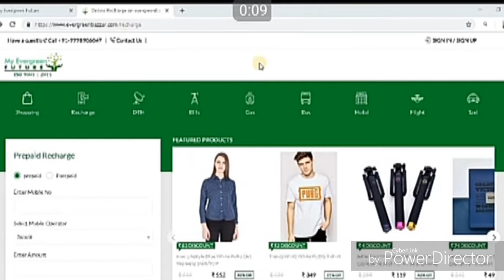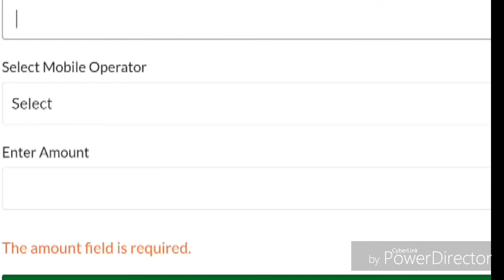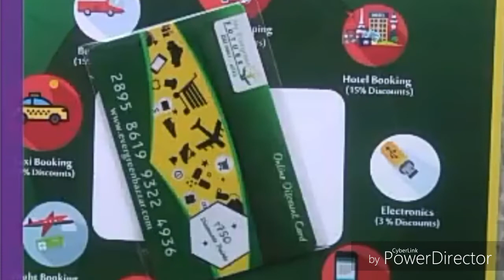MY EVERGREEN SHOPPING PORTAL SE SMART CARD KAISE MANGAYE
MY EVERGREEN SHOPPING PORTAL SE SMART CARD MANGAYE OR BAHOOT SARA DISCOUNT PAYE
ONLINE SHOPPING PER
TOURISAM PACKEGE PER
HOTEL BOOKING
FLIGHT BOOKING
mai niche shopping portal or tourisam portal ki link de rha hoo

aaap log my evergreen bazar portal pe jake smart card register kare